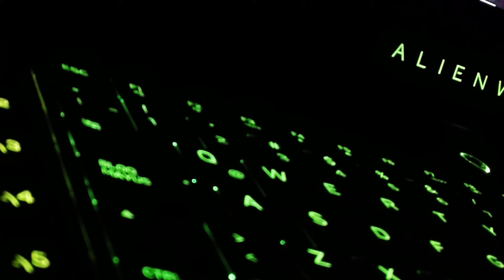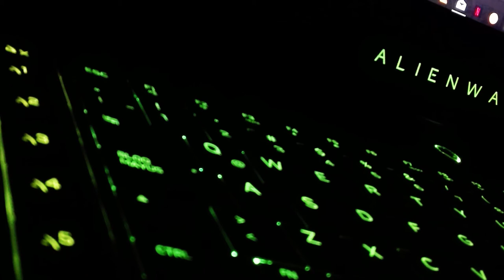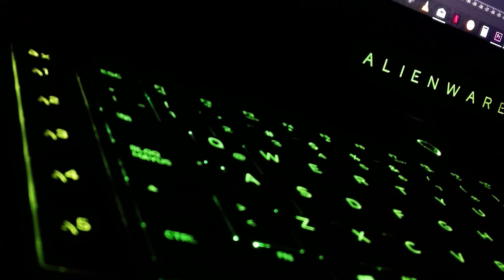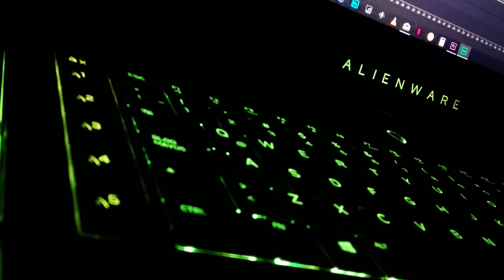PRIMER -The Silver Lining- GRAY Sky remix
National Dark Trance